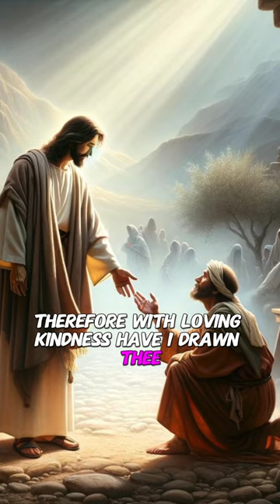Love that knows no ending